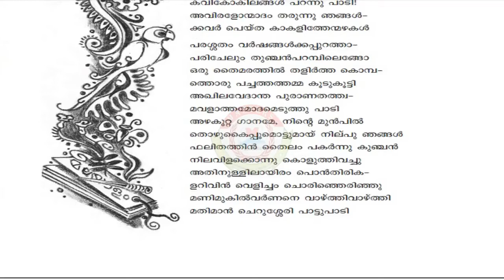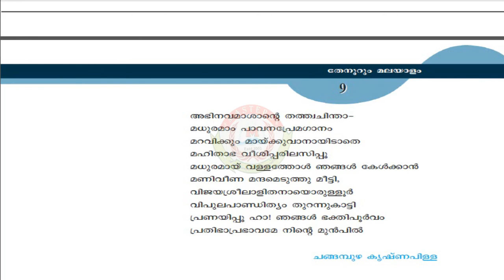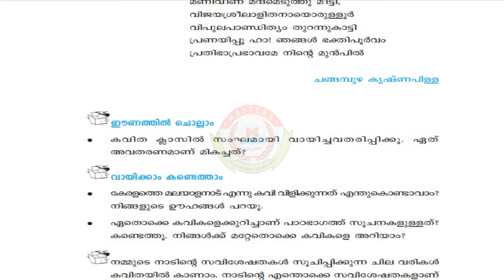MASTERS Online Class | STD 5 | MALAYALAM I | Unit 1 | Chapter 1 | part 3